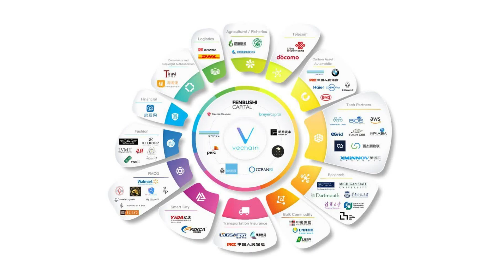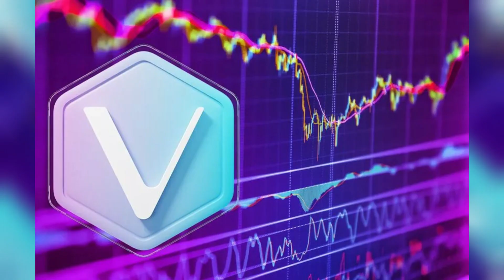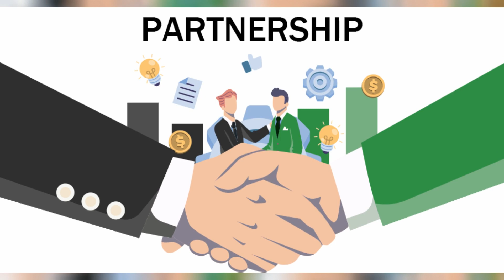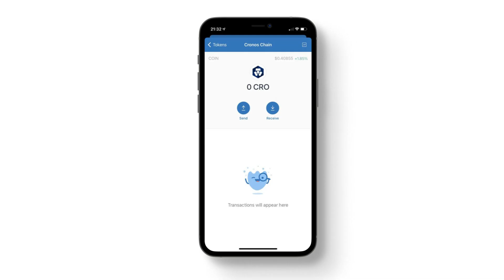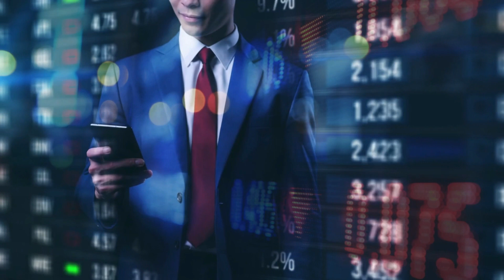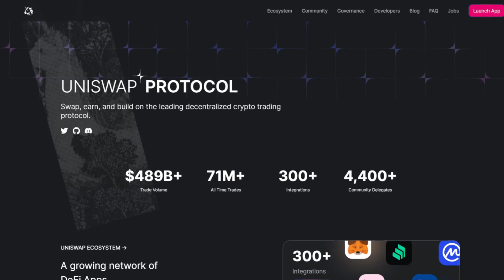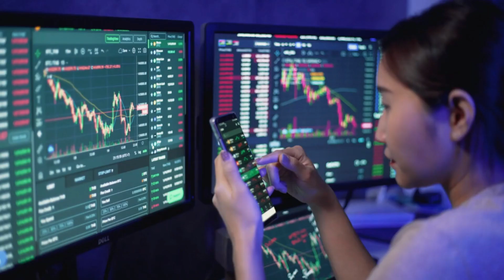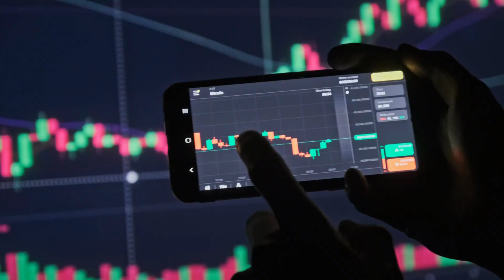There Are SOOO Many Reasons Why Vechain Is A Stand-Out Altcoin!!!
Welcome to our crypto channel, where we explore the exciting and ever-evolving world of cryptocurrencies and blockchain technology.

Our channel is your go-to source for the latest news, analysis, and insights into the world of digital currencies. Whether you're a seasoned trader or a newcomer to the world of crypto, we're here to provide you with valuable information that will help you navigate this exciting landscape.

Our team is dedicated to bringing you the most up-to-date information on the latest trends, technologies, and market movements. We cover everything from Bitcoin and Ethereum to the latest altcoins and ICOs, and we provide you with the analysis and insight you need to make informed investment decisions.

In addition to our regular news and analysis videos, we also provide in-depth educational content that covers everything from the basics of blockchain technology to the intricacies of smart contracts and decentralized finance.

We can't wait to explore the world of crypto with you!